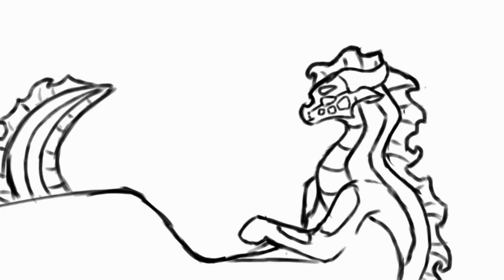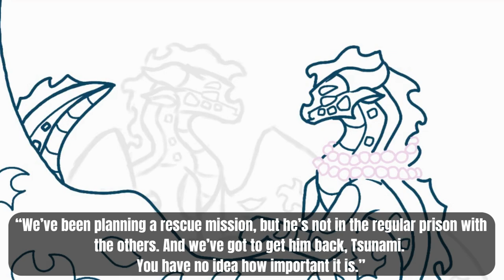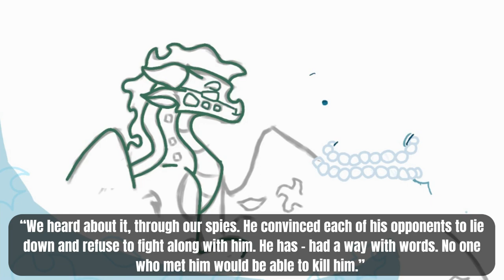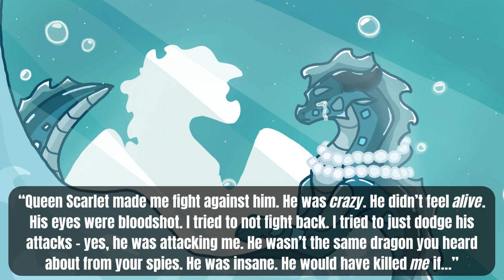What If Coral Found Out Tsunami Killed Gill? | Wings of Fire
Hi everyone!
This video takes you through a glimpse of that VERY possible scenario in which princess Tsunami ADMITS her murder of her father, Gill, to Queen Coral. What happens? Hit the vid to find out! (NO, DON'T HIT YOUR SCREEN YOU SNAILBRAIN.)

⯌ Art ⯌
Time: 2 days (i usually would do this in an hour or 2, but, inconsistency!)
Hardware: Tablet

≪Credits≫
All art in this video belogs to me, I made it.
Most of the text from the storyline part of this video was taken out of Wings of Fire book 2, The Lost Heir, and was not written by me.
However, I did rewrite and add in my own parts for this What If.

★ Wings of Fire belongs to Tui T. Sutherland ★